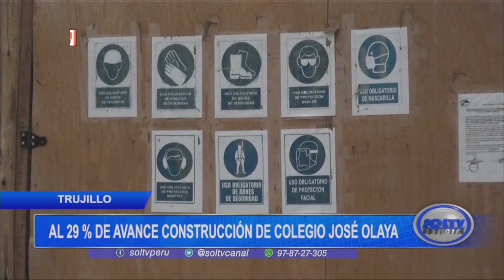Trujillo: al 29 % de avance construcción de Colegio José Olaya